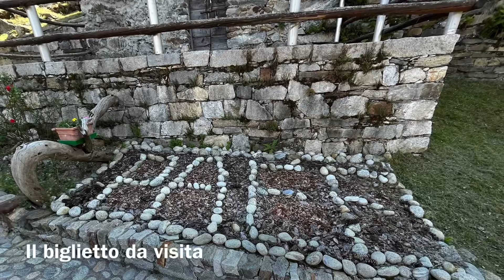Buon sabato da Paiedo di Samolaco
Stupenda località di montagna sopra Era di Samolaco. Molto antica, prima datazione del 1454. Ben recuperata è frequentata in estate. Da non perdere